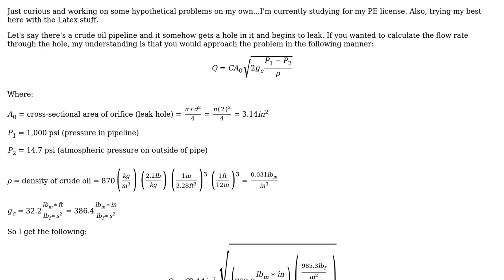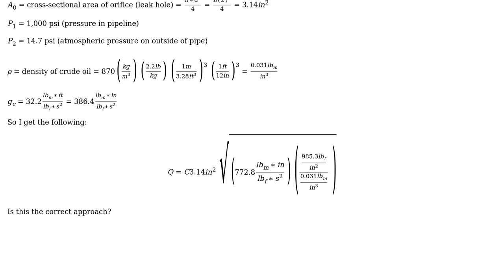Engineering: Calculating Pipe Leak Flow Rate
With thanks & praise to God, and with thanks to the many people who have made this project possible! You are responsible for your own actions.